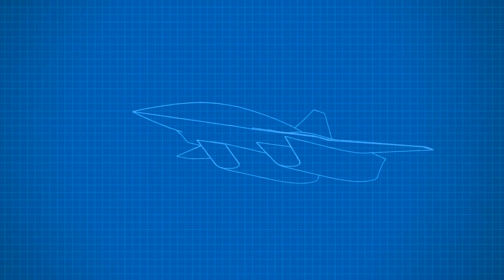Finally: US Air Force Declares SR-72 DARKSTAR REAL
Lockheed Martin’s SR-72, known as “Son of Blackbird,” is reportedly set to have its maiden flight in 2025.

Designed as the successor to the SR-71 “Blackbird,” the SR-72 is expected to be unmanned, hypersonic, and reusable, primarily serving intelligence, surveillance, and reconnaissance (ISR) missions, while supporting Lockheed Martin’s High-Speed Strike Weapon.